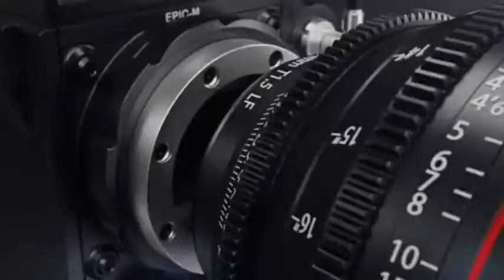சப்பாத்தி குருமா | உருளைக் கிழங்கு மசாலா குருமா | Very Tasty | Best Sidish For Chapatti & poori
I will show you veri tasty vurulai kilangu masala guruma.
It's best Combination for chapatti & poori.

-This video has no negative impact on the original works (It would actually be positive for them) -This video is also for teaching purposes. -lt is not transformative in nature.

The people who wants to delete the footage (if i used one). instead of give us a copyright strike, you can contact us in Mail . i will remove the content immediately. Because we are spending oceans of times to achieve our dreams. Thats includes many life.

general focus